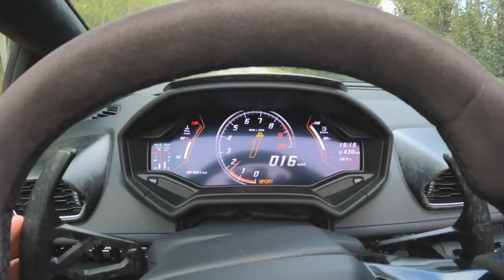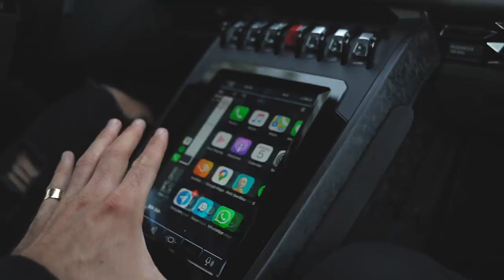J’AI CRAQUÉ pour cette Lamborghini Huracan EVO RWD Spyder !! 🥵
CODE: lafamille